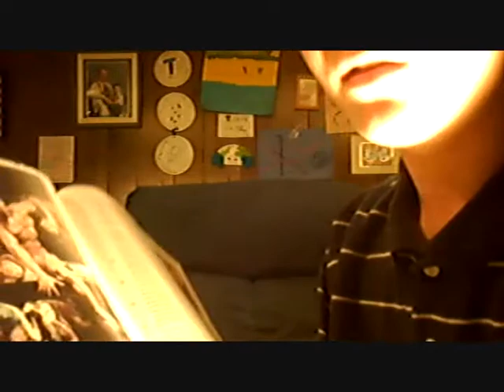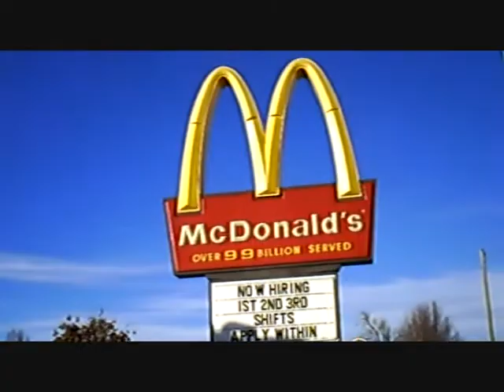The Odyssey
I made a movie for English class about the Odysey with Jacob, Wes, Kendall and thats about it.